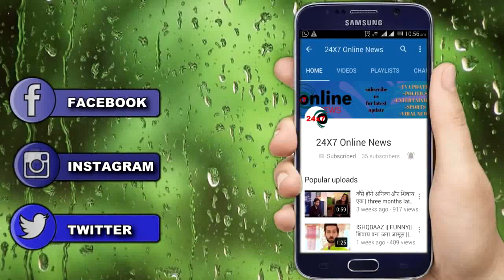ANUPAMA || सबूत पेश कर “Anupama” करेगी सबकी हालत खराब, “Anupama” को मिलेगी जीत